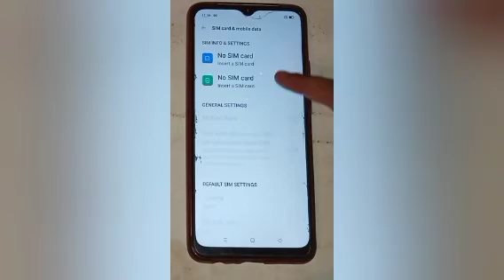How to deactivate call recording in oppo a91, deactivate call recording setting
Google search
Techno Puja Technopuja@Technopuja